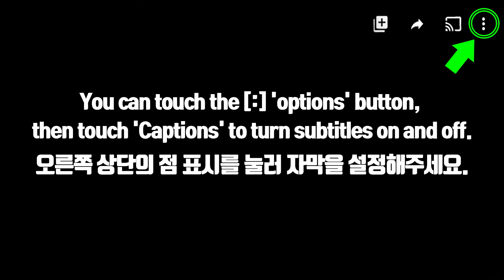ASMR KIMCHI, FRIED CHICKEN, BLACK BEAN NOODLES 파김치, 짜장 라면, 양념 치킨 닭다리 먹방 EATING SOUNDS